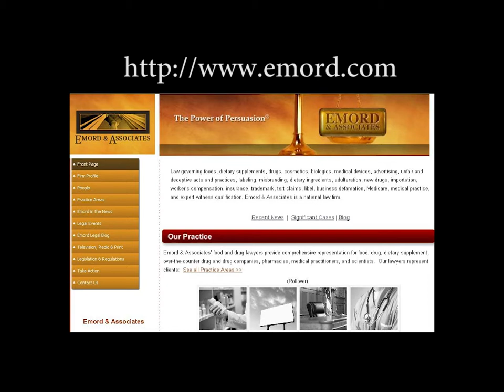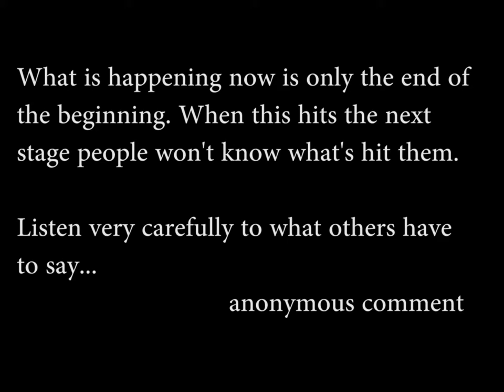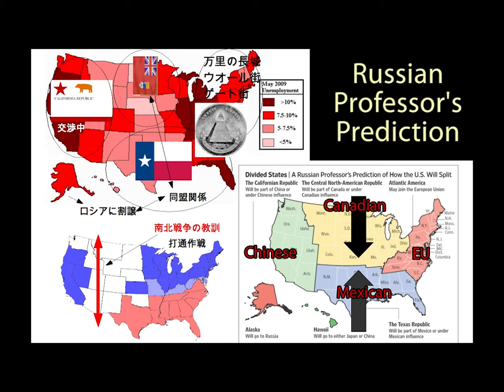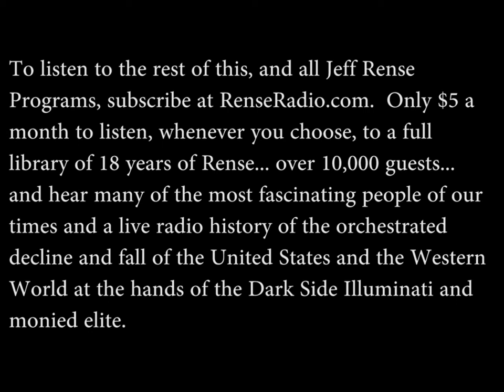Jonathan Emord The Debt Deal Bubble